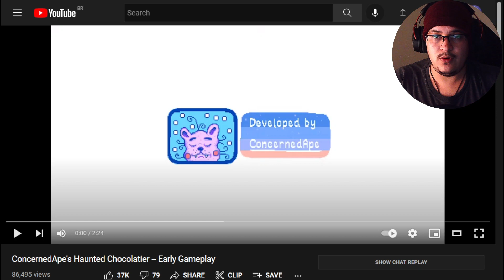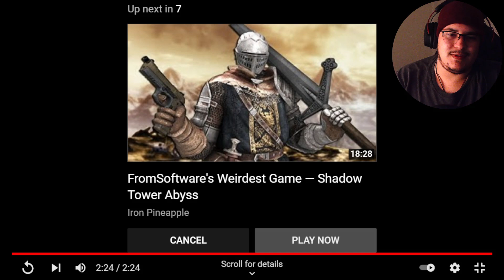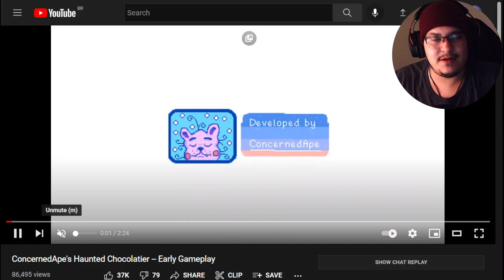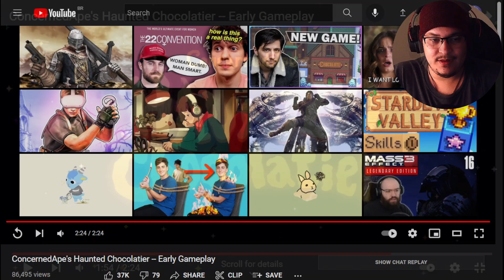A Stardew Valley fan's first impressions on Haunted Chocolatier (ConcernedApe's new game)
In this video: Haunted Chocolatier melts the heart of a grown man
I swear I must have some kind of hidden super power, yesterday I recorded my Moonlight Jellies guitar cover and today ConcernedApe announced his new game. :')

I usually don't engage in the hype but Eric Barone has my complete trust. We're certainly blessed by the Jumino. Can't wait to work with some boos and ghosts to make some nice chocolate!

Outro video: end credits for my 100% farm in Stardew Valley

Dislike. Hate it. Do as you please.

In this video:
00:00 Intro
01:05 First watch
03:59 First impressions and commentary
12:11 Outro